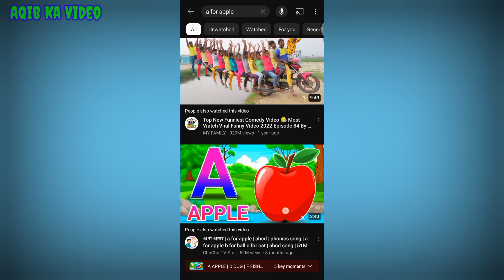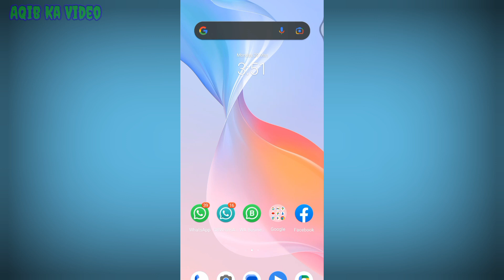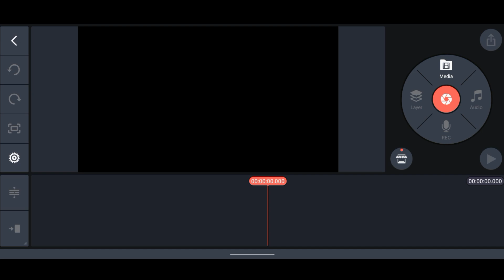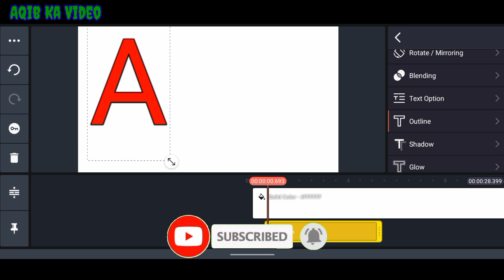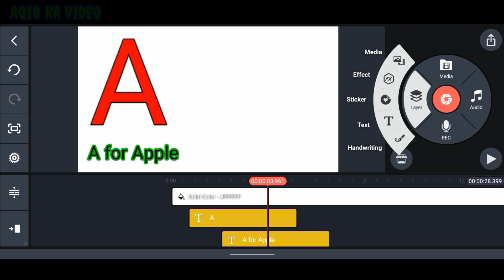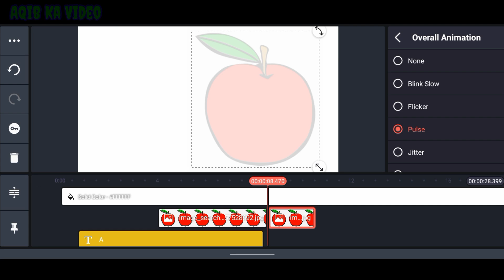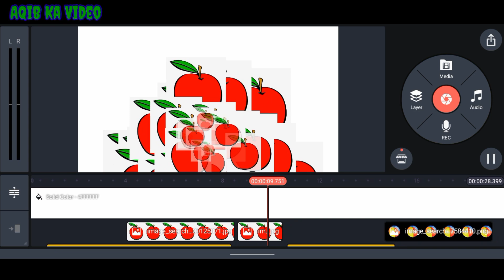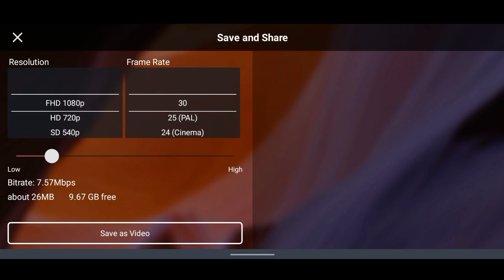Make Kids A for Apple Learning Video | No Face 100% Monitize | B for Ball| aqibkavideo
In this idea you can gain Billions of Views. You can just create video and then uploading in youtube. Make kids a for apple learning video and no face is created.